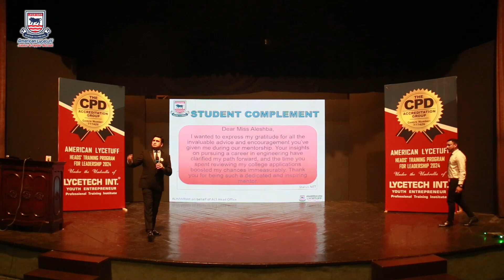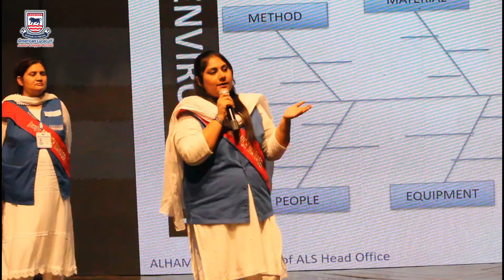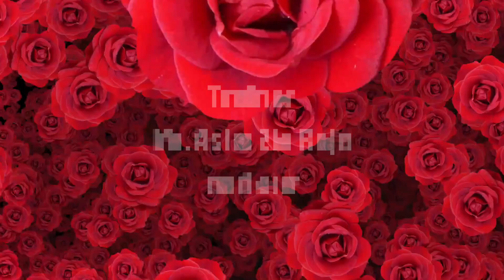Lycetech Corporate Training at Alhamrah Hall # 2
Sharing a video highlight of the unforgettable grand finale at Alhamra Hall! Witness the incredible talent and dedication of American Lycetuff's teaching faculty, guided by Wing Commander Asim Zia Raja. The Mevric group's victory and the recognition of our winners by Chairperson Zeeshan Zia Raja reflect our unwavering commitment to educational excellence and leadership development.